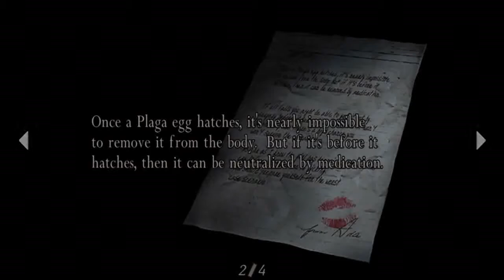Resident Evil 4 - Chapter 4-3 01 Cathedral Courtyard